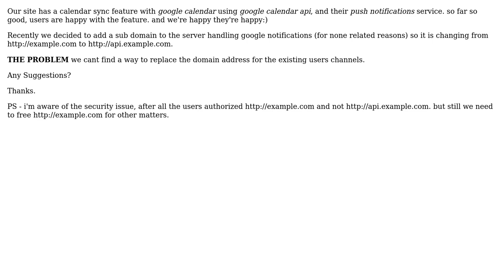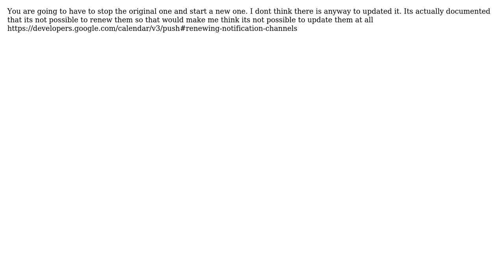google calendar api - change web_hook address for an existing push notification channel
With thanks & praise to God, and with thanks to the many people who have made this project possible! | Content (except music & images) licensed under CC BY-SA | Music | Images & others | With thanks to user zachi greenberger user DaImTo and the Stack Exchange Network Trademarks are property of their respective owners. You are responsible for your own actions.